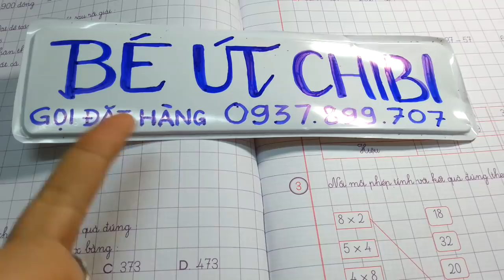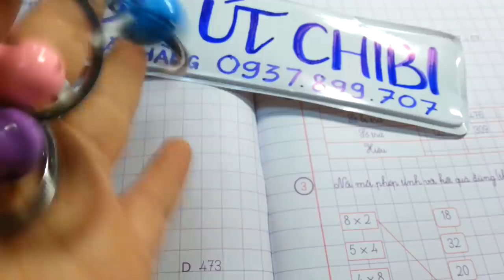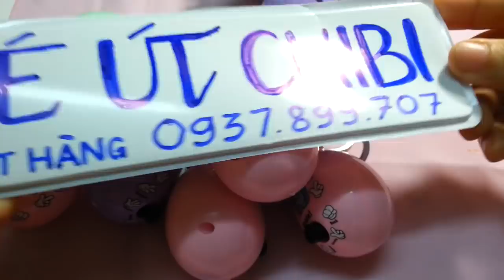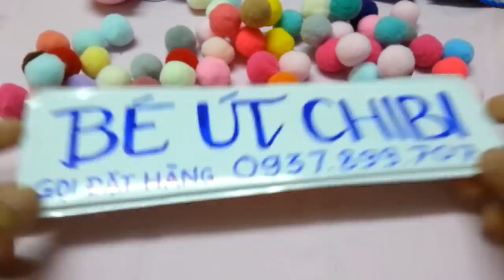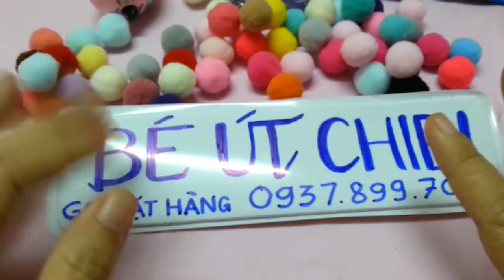Cốm trang trí slime/LAPTOP mini/trứng bất ngờ/LỀU CẮM TRẠI mini/tuyết/bông len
Hoặc muốn đặt hàng hãy gọi 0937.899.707 sau 11 giờ 30 phút và nhớ xin phép ba mẹ trước khi đặt hàng nhé hii, chúc các em xem video vui và may mắn trúng mini game nhé hi